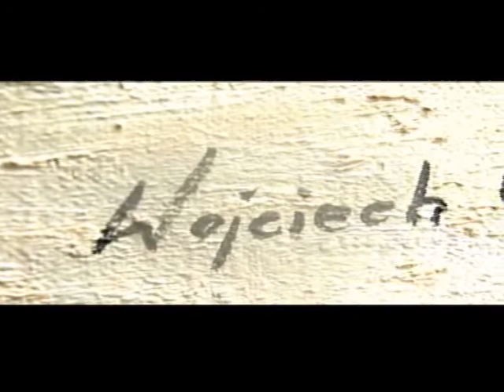Wernisaż w Galerii Triada w Sopocie